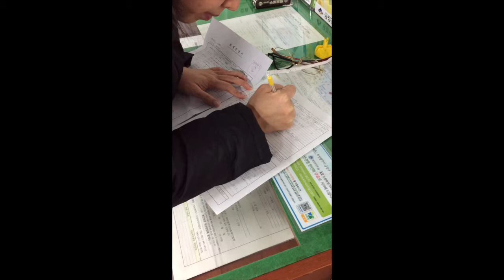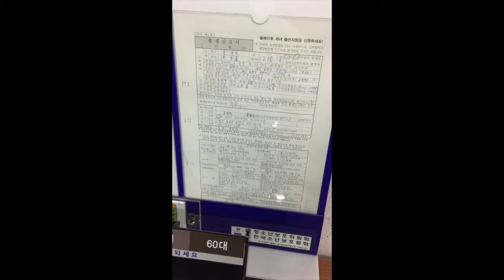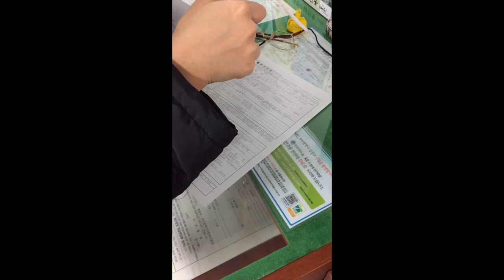出産後の手続きは意外と多い！まずはとにかく出生届け出して来たぞ〜！in韓国なのだ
※今回は、韓国釜山で第３子を出産してまいりました。妻がね？

出産後の手続きは意外と多い！

①出生届 出産日を含め14日以内
②健康保険の加入 1カ月検診まで
③乳幼児医療費助成 子供の健康保険加入後、1カ月検診まで
④児童手当金 出生してから15日以内
⑤出産育児一時金・付加金 出産した翌日から2年間
⑥出産手当金 産後56日以降
⑦育児休業給付金 育児休業1カ月前まで
⑧高額医療費 診察日の翌月から2年以内

とにもかくにも、まずは、出産届け！！

韓国釜山で役所に出産届を出して来たよ！っということでどうぞ、ご覧ください。